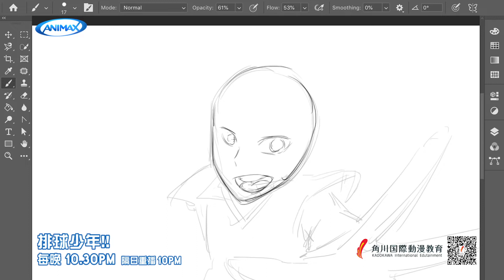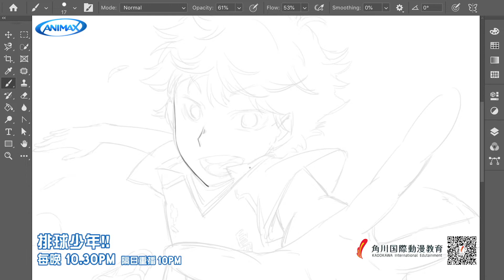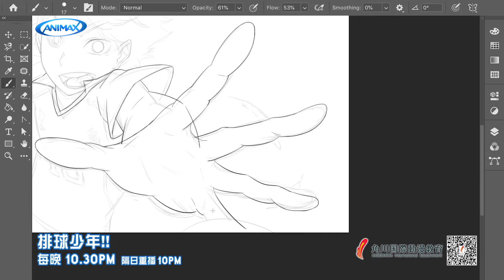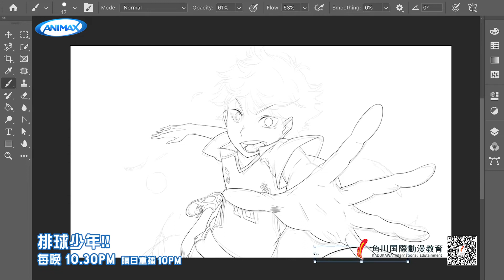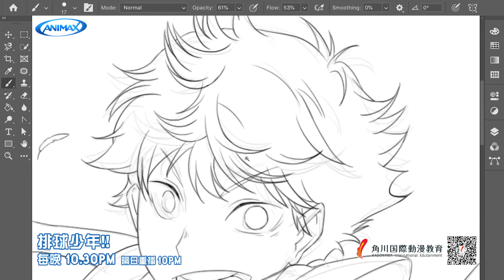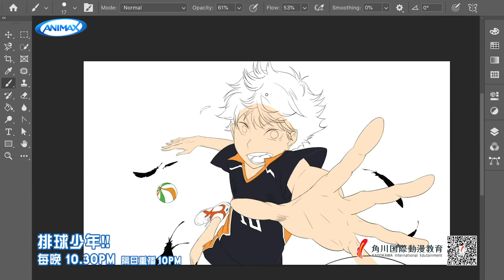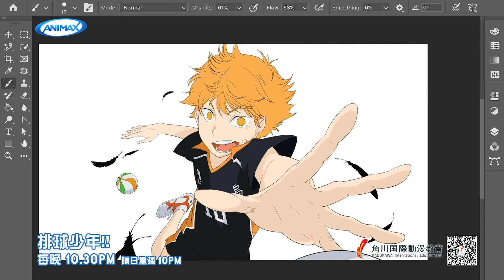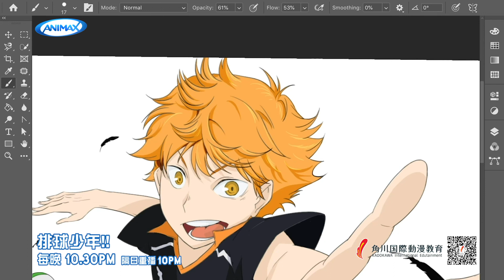【ANIMAX 4月強檔 】《排球少年!!》Haikyu!! 電繪影片大公開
🥷【每晚 10:30】🥷

【Animax X  角川動漫教育 電繪工作坊】開課囉❗
今天帶給大家這位烏野小太陽 日向翔陽 的電繪工作影片囉❗總是充滿正能量的日向，將與一群好默契的夥伴們繼續往更高的挑戰前進！

🏐《排球少年!!(第三季)》🏐
🌟播出時間：每晚 10:30 *雙聲道播出(週六除外)
📢重播時間：隔天03:30、06:30、15:30、22:00

*限部分系統業者